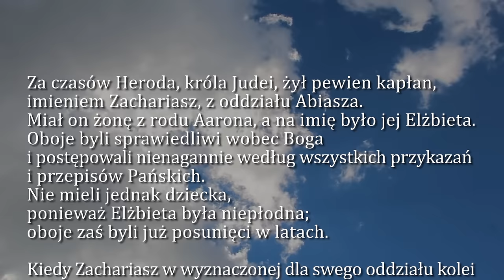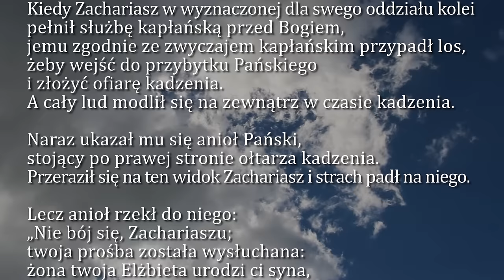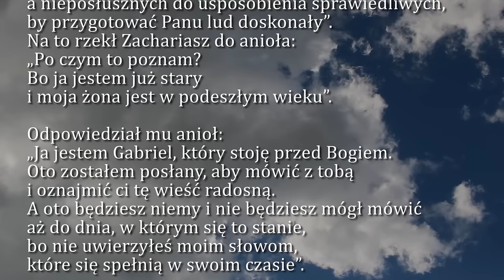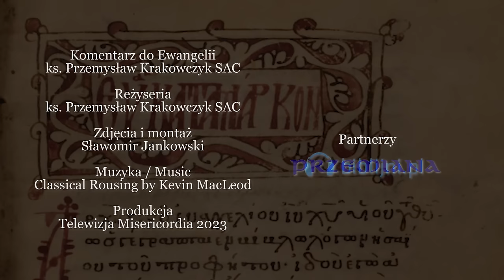Dobra Nowina na dziś | 19 grudnia - Wtorek, III tyg. Adwentu